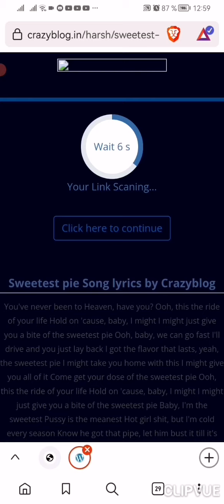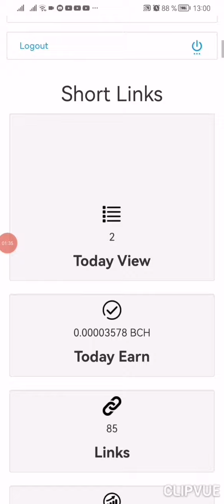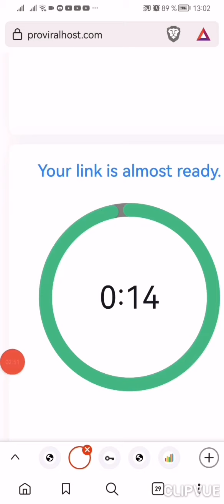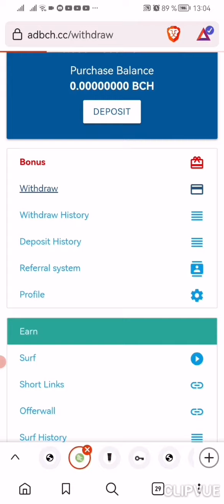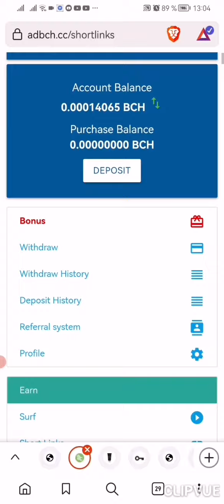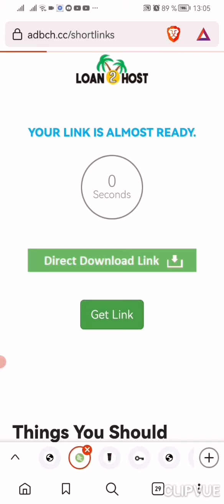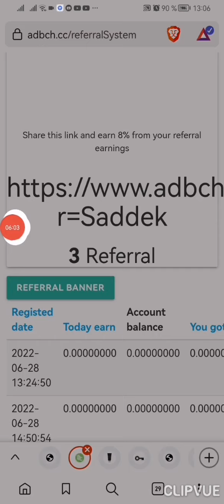بدون توقف كل ضغطة 1700 ساتوشي bch